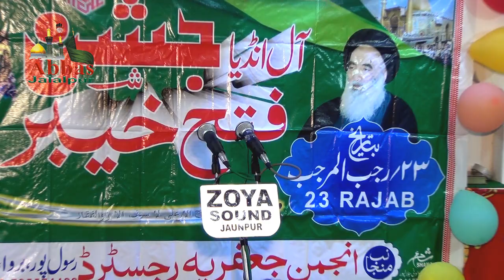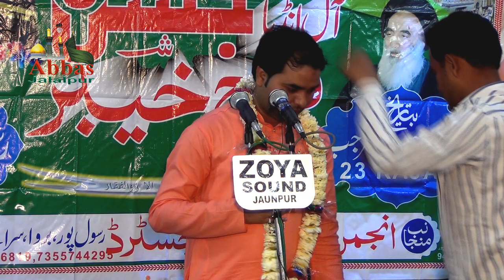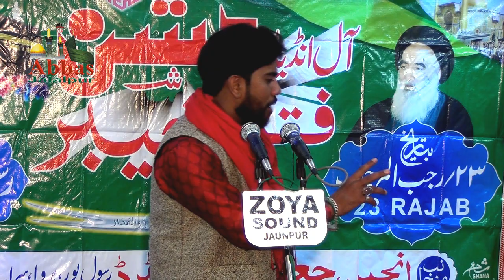Mashhad Jalalpuri | Jashn Fatahe Khaibar 2020 | Rasoolpur Barwa Saraimeer Azamgarh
All_India_Jashn_Fateh_Khaibar

Date:
23 Rajab 1441
19 March 2020
8:00 PM

Bamaqam:
Rasoolpur Barwa
Saraimeer Azamgarh

Sadarat:
Maulana Syed Sultan Husain Rizvi Sahab Azamgarh

Nezamat:
Maulana Qaseem Azmi Sahab

Telawat:
Maulana Shauzab Sahab Jalalpuri

Shoara-e-Karam:
Janab Sultan Soroor Sahab Lucknow
Janab Zafar Azmi Sahab
Janab Mael Chandauli Sahab
Janab Munauwar Jalalpuri Sahab
Janab Saleem Balrampuri Sahab
Janab Shad Siwani Sahab
Janab Shauzab Jalalpuri Sahab
Janab Farman Zangipuri Sahab
Janab Mashhad Jalalpuri Sahab
Janab Zain Mirzapuri Sahab

Minjanib:
Anjuman Jafaria Rgrd. Rasoolpur Barwa
Saraimeer Azamgarh Uttar Pradesh India